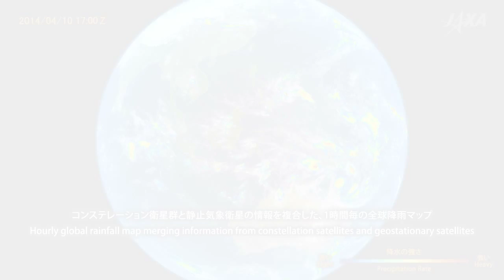オーストラリア北東部に近づくサイクロン「ITA」の観測映像 / Cyclone "ITA" approaching the Northeastern Australia.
2014年4月10日4時頃（日本時間）のDPRによるサイクロンの三次元観測と、GPM全 球降水マップ（GPM-GSMaP）による動画。

(C)JAXA,NASA

・地球観測研究センター　『衛星画像＆データ　地球が見える』

Three dimensional observation of the cyclone by the DPR at 19 (UTC) on April 10, 2014, and animation by the GPM Global Rainfall Map (GPM-GSMaP).

(c)JAXA,NASA